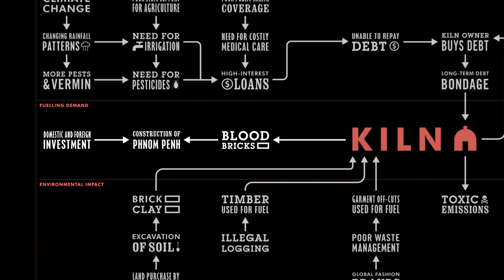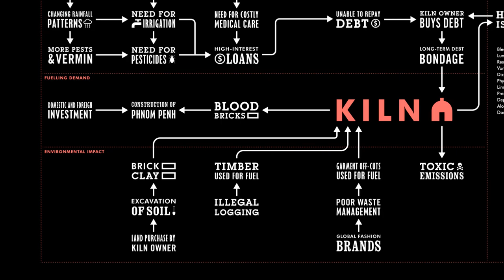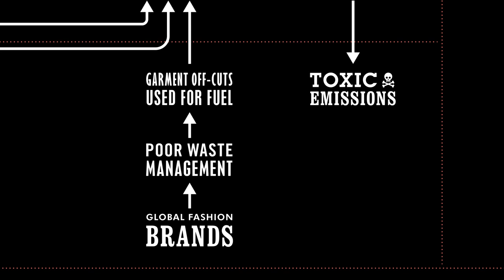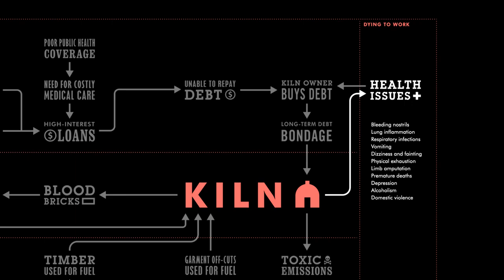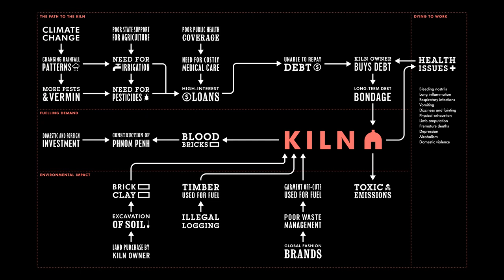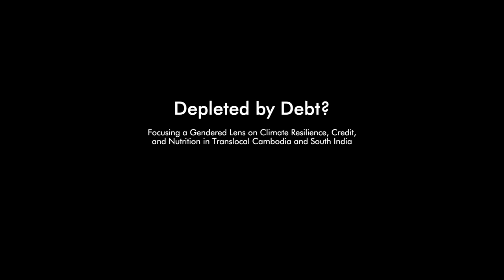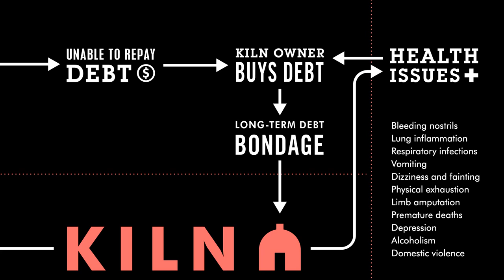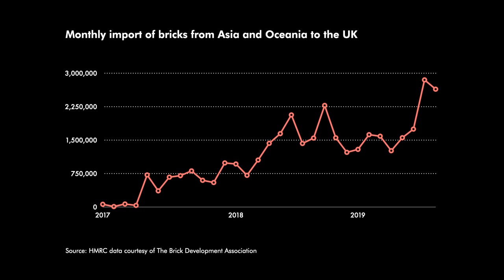Climate impacts & urbanisation in Cambodia: Blood Bricks (LECTURE) with Prof. Katherine Brickell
Join Professor Katherine Brickell in this 'Geography for Schools' Lecture, exploring untold stories of brick workers in Cambodia. Their life stories show the urgent need for modern slavery and climate change to be tackled in tandem.

Teaching resources to accompany this lecture will be available shortly on the Royal Holloway Geography Teacher Hub

The video is based on research joint funded by the Economic and Social Research Council (ESRC) and FCDO, namely Blood Bricks / @ Blood_Bricks) and the Disaster Trade / @DisasterTrade_).

The video was originally shown to the Foreign, Commonwealth and Development Office (FCDO) and Home Office in September 2020 at a learning event on "Evidence dialogues on Modern Slavery and Vulnerability to Climate Change ". Blood Bricks won The Times Higher Education Awards 2020 “Research Project of the Year: Arts, Humanities and Social Sciences”.